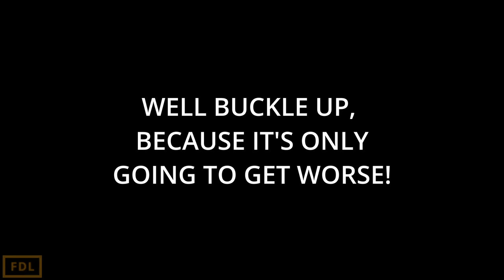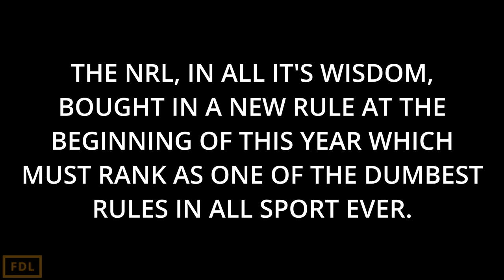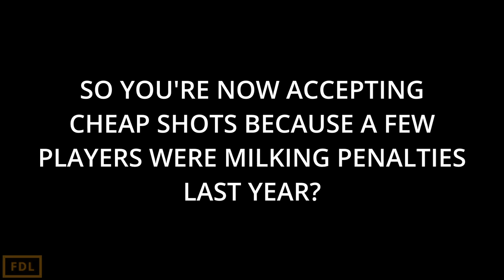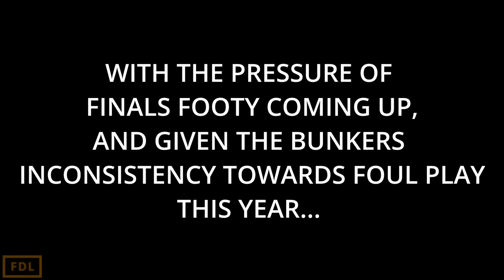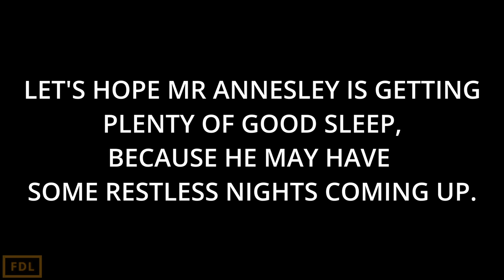NRL ENDORSING CHEAP SHOTS. THE NUMBER ONE DUMB RULE IN SPORTS!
At the beginning of this year the NRL made a significant change in the rules.
Have they opened a can of worms? Will it backfire spectacularly comes finals time?